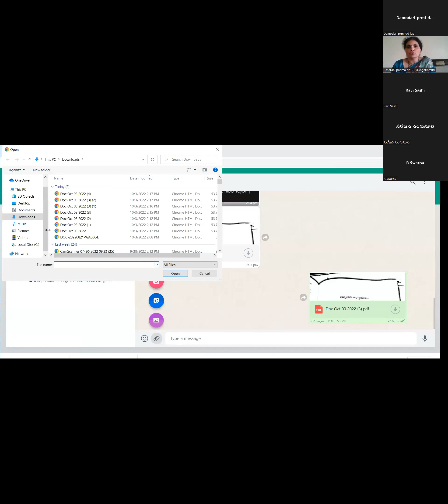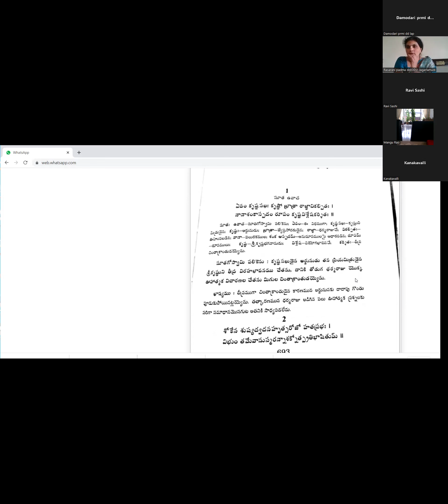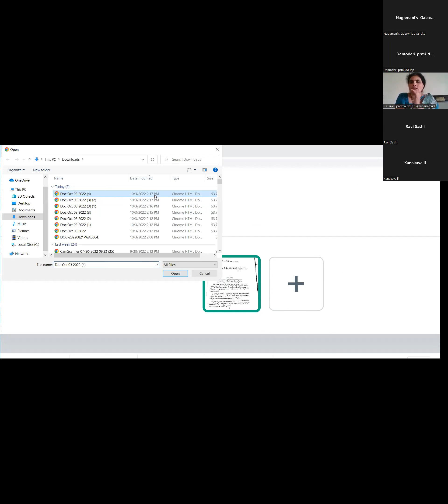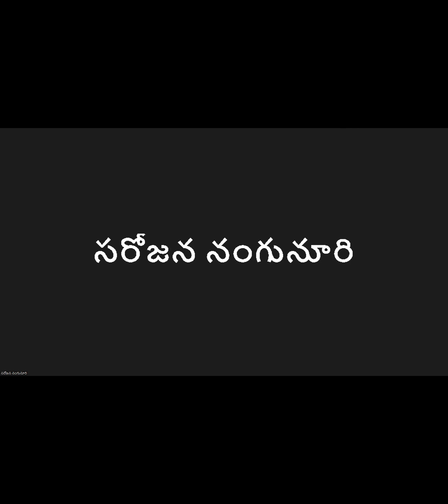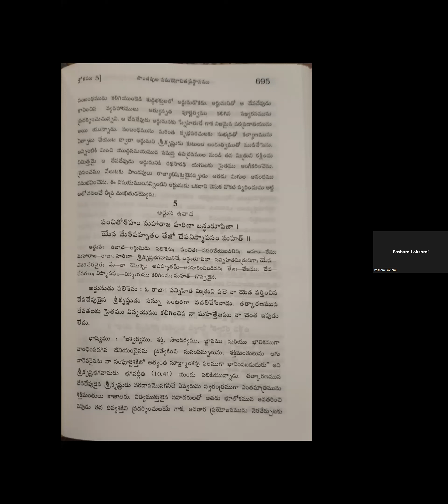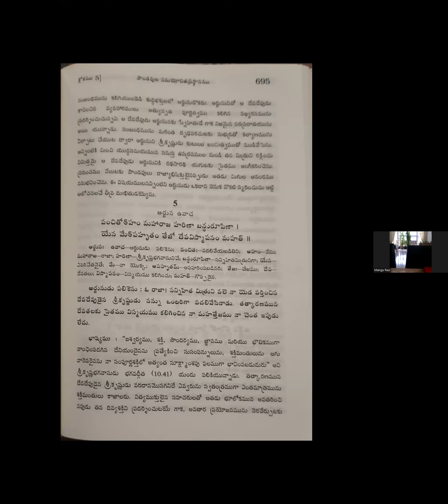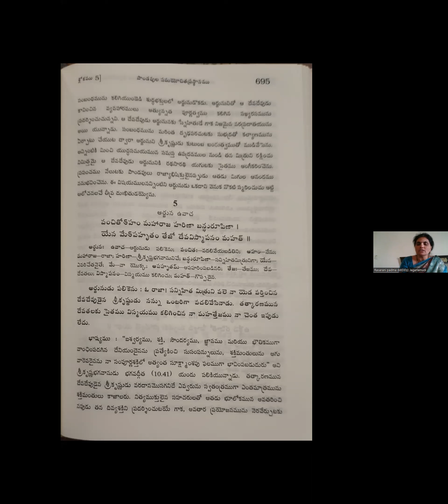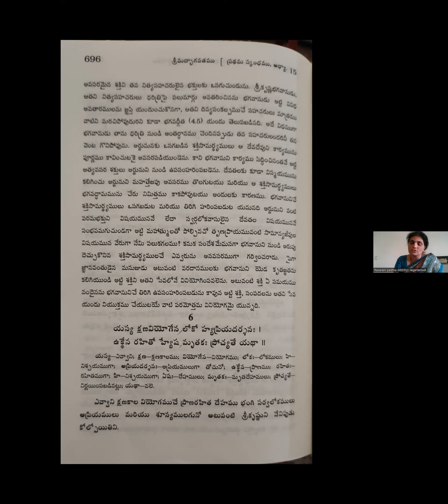Srimadh Bhagavatam canto 1 Chapter 15 by Rasarani mataji